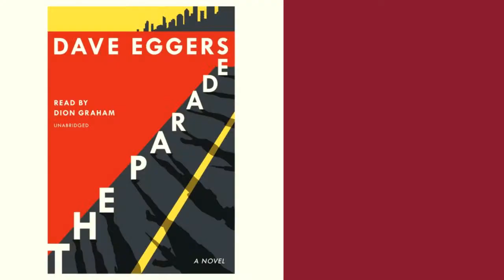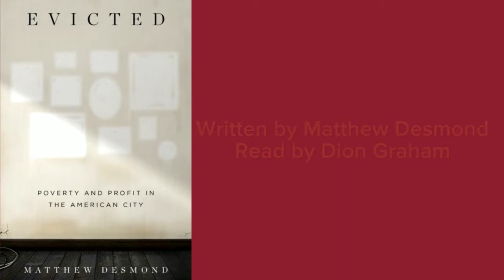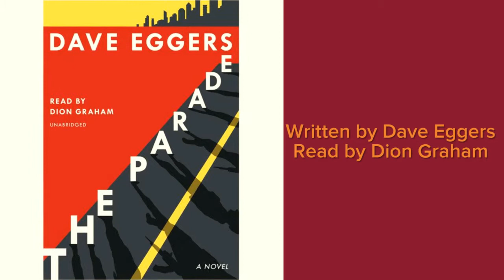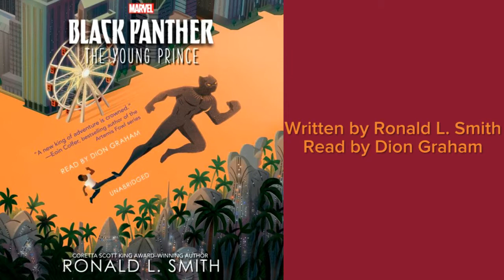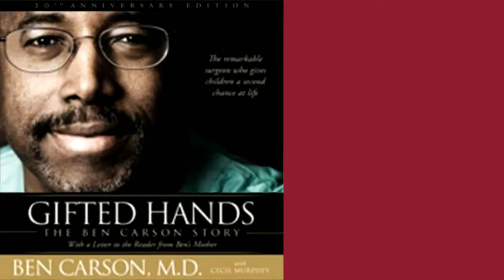Dion Graham narrator audiobooks. Audio Sample. The Monk of Mokha by Dave Eggers